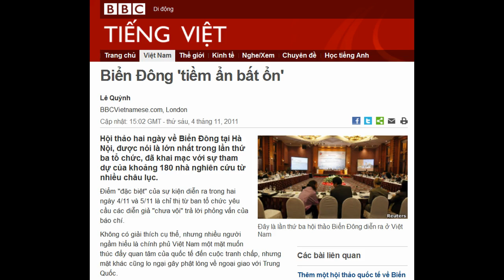04-11-2011 - BBC Vietnamese - Biển Đông 'tiềm ẩn bất ổn'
"Biển Đông 'tiềm ẩn bất ổn'"

Lê Quỳnh
BBCVietnamese.com, London

Đây là lần thứ ba hội thảo Biển Đông diễn ra ở Việt Nam
Hội thảo hai ngày về Biển Đông tại Hà Nội, được nói là lớn nhất trong lần thứ ba tổ chức, đã khai mạc với sự tham dự của khoảng 180 nhà nghiên cứu từ nhiều châu lục.
Điểm "đặc biệt" của sự kiện diễn ra trong hai ngày 4/11 và 5/11 là chỉ thị từ ban tổ chức yêu cầu các diễn giả "chưa vội" trả lời phỏng vấn của báo chí.
Không có giải thích cụ thể, nhưng nhiều người ngầm hiểu là chính phủ Việt Nam một mặt muốn thúc đẩy quan tâm của quốc tế đến cuộc tranh chấp, nhưng mặt khác cũng lo ngại gây phật lòng về ngoại giao với Trung Quốc.
Tại phiên khai mạc, giám đốc học viện Ngoại giao Đặng Đình Quý được dẫn lời nói: "Cộng đồng khu vực và thế giới ngày càng quan tâm nhiều hơn tới Biển Đông."
Ông giải thích: "Thế giới quan tâm hơn vì Biển Đông có ý nghĩa ngày càng quan trọng đối với hòa bình, ổn định và phát triển không chỉ của khu vực Đông Á mà còn của toàn Châu Á - Thái Bình Dương."
"Thế giới quan tâm hơn vì Biển Đông vẫn tiềm ẩn những bất ổn mà nếu không có sự kiềm chế, sự tôn trọng các nguyên tắc cơ bản của luật pháp quốc tế của các bên liên quan, nếu không có những nỗ lực có trách nhiệm của cộng đồng quốc tế thì xung đột có thể xảy ra bất cứ lúc nào."
Giáo sư Quý cho biết số lượng hội thảo về Biển Đông ngày càng tăng - năm 2010 chỉ có 7, thì năm nay con số lên đến 15 hội thảo tại nhiều nước.
Đây là năm thứ ba Học viện Ngoại giao Việt Nam tổ chức hội thảo quốc tế, lần này cùng hợp tác với Hội Luật gia Việt Nam.
Giống như hai lần tổ chức trước, các phóng viên chỉ được dự phiên khai mạc và bế mạc.

Giáo sư Đặng Đình Quý phát biểu khai mạc hội thảo
Nhưng thêm điểm khác lần này, theo một người tham dự, là ông Đặng Đình Quý yêu cầu những người có bài phát biểu không trả lời báo chí, và không công bố bài của mình trong lúc này.
Chất vấn quan điểm Trung Quốc
Nguồn tin muốn giấu tên cho BBC biết buổi khai mạc hôm nay có lúc khá căng thẳng khi nhiều người chất vấn quan điểm của các nhà nghiên cứu Trung Quốc.
Học giả quen thuộc với các lần hội thảo, giáo sư Tô Hạo từ Đại học Ngoại giao Trung Quốc, lặp lại các luận cứ "lịch sử" để bảo vệ quan điểm chính thức của chính phủ Trung Quốc.
Một người ngồi nghe nhận xét các phát biểu của nhà nghiên cứu Trung Quốc "không mới".
"Trung Quốc lúc nào cũng nói gác tranh chấp, cùng khai thác. Vấn đề là hợp tác thế nào. Với Trung Quốc, hợp tác là song phương, đàm phán cũng song phương và phải tôn trọng chủ quyền Trung Quốc," vị thính giả nhận xét.
Trong khi đó, tiến sĩ Nguyễn Nhã, đến hội thảo ở tư cách khán giả, cho biết nhiều người tại hội thảo đã chất vấn phía Trung Quốc về đường lưỡi bò.
Nhà nghiên cứu lâu năm về Hoàng Sa ở Sài Gòn nhận định ông cảm thấy "thú vị chưa từng có".
Ông cho biết ngay cả một học giả Trung Quốc, khi lên phát biểu, còn nói đây là hội thảo "hay nhất".
Việt Nam và Trung Quốc đã đạt được thỏa thuận các nguyên tắc xử lý và giải quyết những vấn đề trên biển trong chuyến thăm Bắc Kinh của Tổng Bí thư Nguyễn Phú Trọng tháng trước.
Có những ý kiến khác nhau quanh thỏa thuận này, nhưng quan điểm của phía Việt Nam là thỏa thuận đã giúp làm giảm thiểu căng thẳng giữa hai nước trên Biển Đông.
Dẫu vậy, giới nghiên cứu trong nước nhận định giải quyết tranh chấp vẫn vô cùng phức tạp, vì Trung Quốc vẫn có cách hiểu khác với các nước quanh những điểm gây tranh cãi như yêu sách đường lưỡi bò hay đề nghị hợp tác chung.